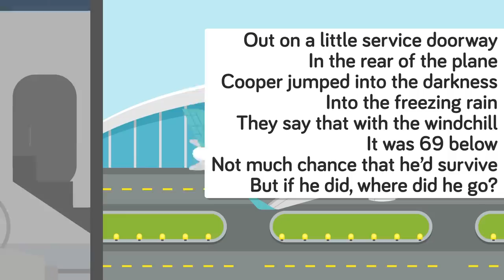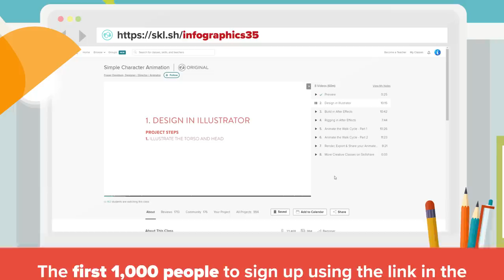Airplane Heist - Thief Who Hijacked A Plane and Stole A Million Dollars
Who was D. B. Cooper and why was he never caught? The person known as D. B. Cooper may have pulled-off one of the greatest feats of criminality known to man, Some criminals go down in history as almost heroic, they become to the stuff of folklore. We have noble highwaymen; we have people that robbed the rich only to share their spoils with the poor. We have bank robbers such as John Dillinger, who became a legend after stealing from the big bad banks and being very kind with the swag. Then we have outlaws such as Jesse James, whose legend appears to be somewhat overblown in both books and movies. But in today’s show we will focus on a man whose actions were certainly not fiction. Welcome to this episode of the Infographics Show, Who was D.B. Cooper?